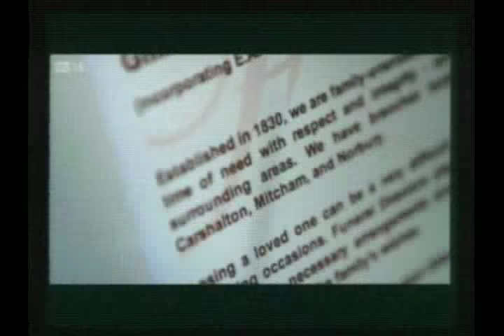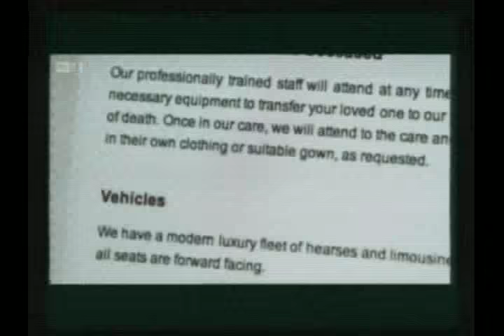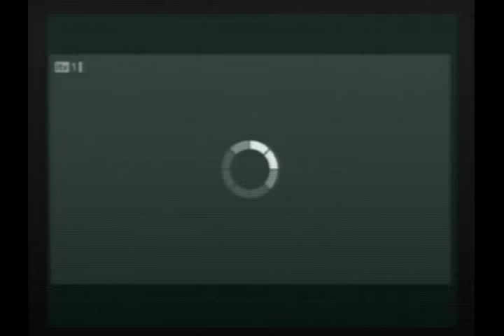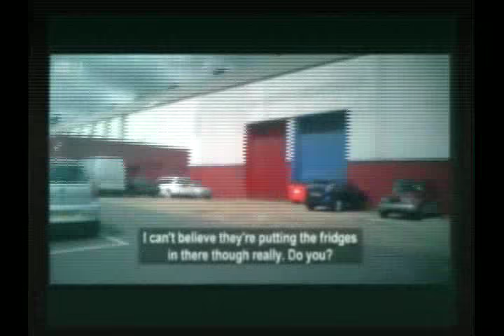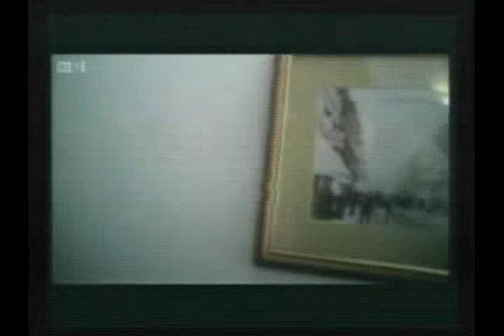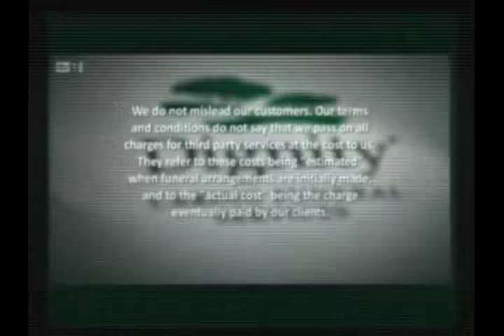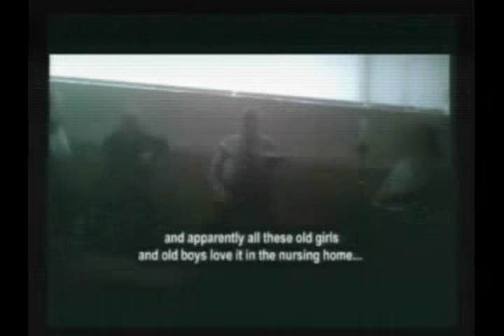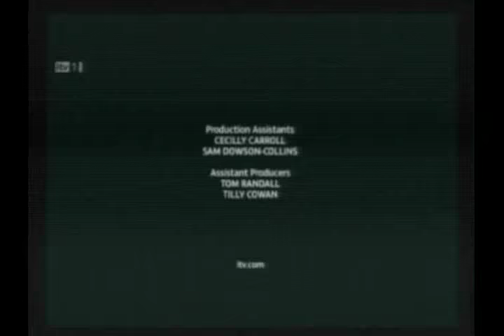Funeral Business Exposed.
Investigation Uncovers Disrespect, Exploitation And Racism In The Funeral Business.